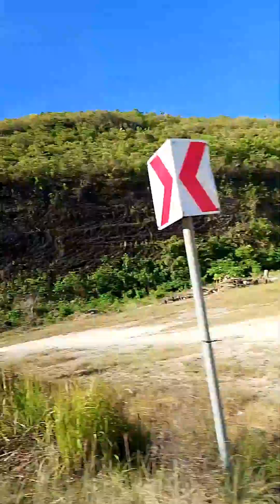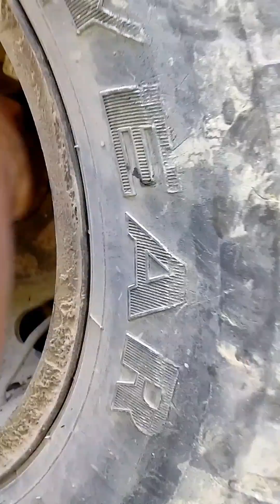Buhay ng Isang mechanico